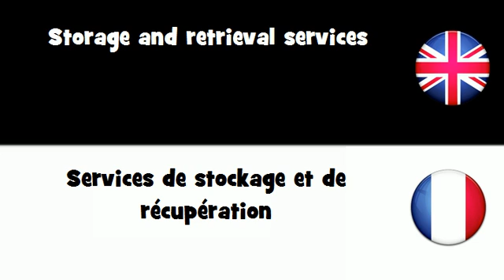APPRENDRE L'ANGLAIS = Services de stockage et de récupération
frenchwithvincent APPRENDRE L'ANGLAIS = Services de stockage et de récupération